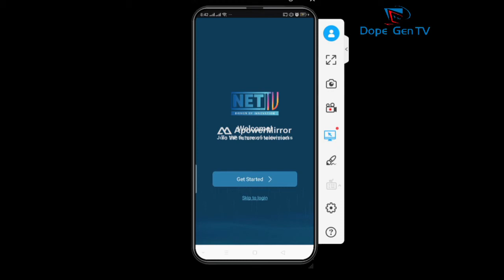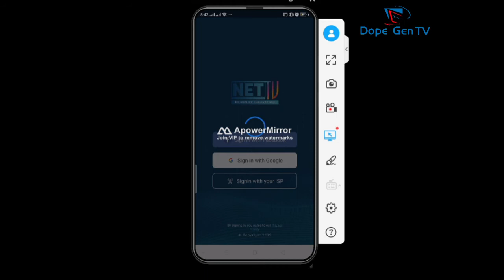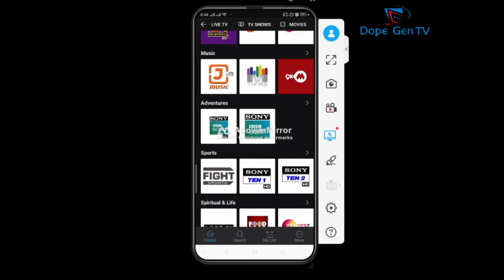How to Show Live TV on Mobile || मोबाईल बाट TV हेरौ Watch Live TV channels on Your android phone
यो Video मा मोबाईल बाट फ्री मा टि.भी हेर्न सिकएको छ ।  Live Tv on mobile, Watch Live TV channels on Your android phone

Editing  : Ashok Shrestha | Saras Mani Rai (@ashok.shrestha456)

Cambridge Education &  Consultancy
Barahi, 4 Suryabinayak, Bhaktapur
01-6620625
(Free Japanese Language Classes and Free apply for students)